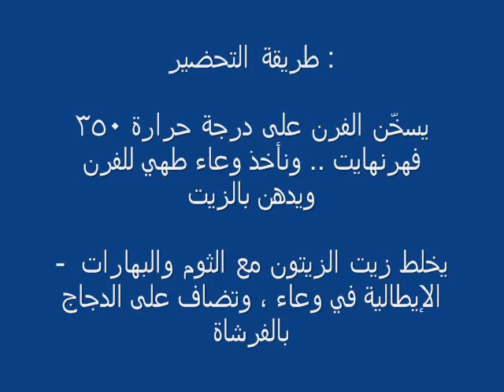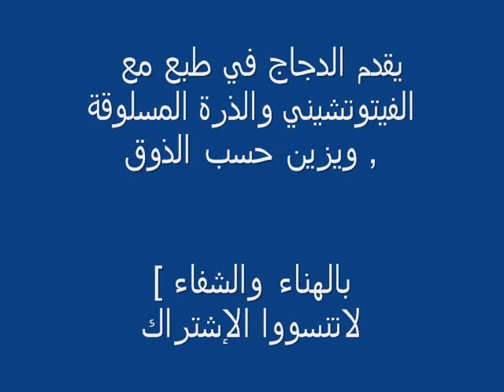الدجاج المتبل بالبهارات الايطالية مع الفيتوتشيني